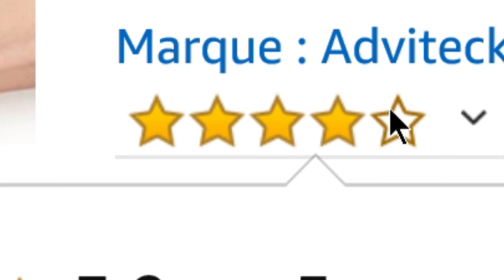Mon STYLO CAMÉRA 4 mois après !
Dans cette vidéo, je vous présente mon avis sur ce stylo "espion" qui possède une caméra !

Lien Amazon du stylo

-Pouce bleu
-Commentaire (positif)
-Partagez

D'autres vidéos ?

-Défi TOP 1 : Aller à l'Agence, au Requin et à la Grotte en un seule partie !!!

Montage : Benji
Miniature : Benji

-PL CC-2020